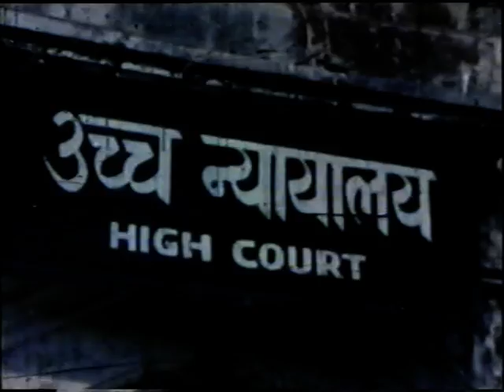12 August 2024